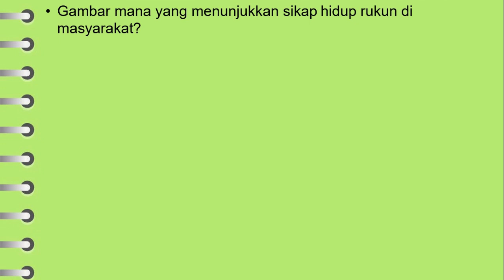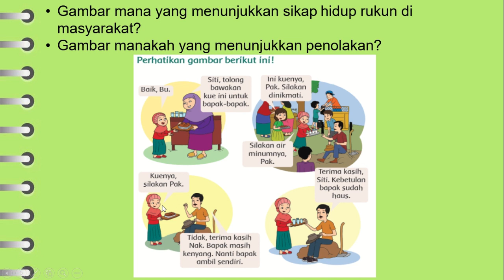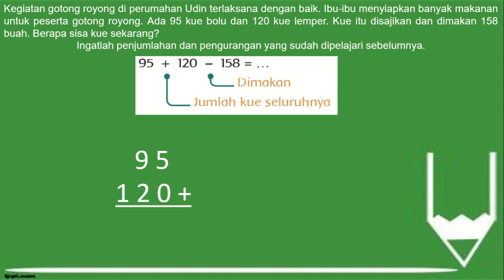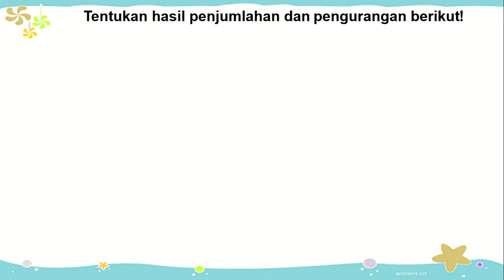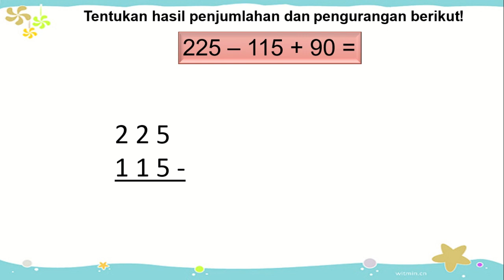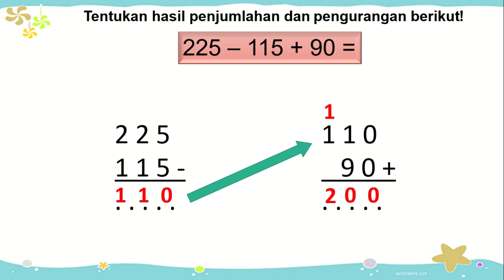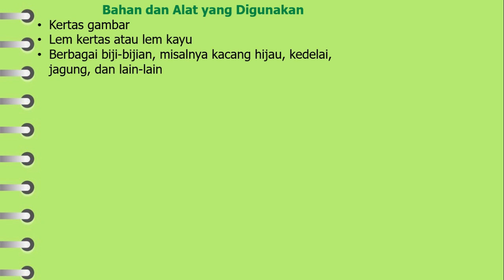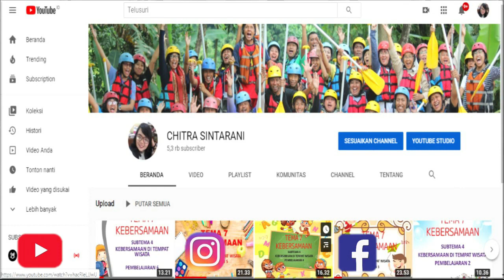Kelas 2 Tematik : Tema 1 Hidup Rukun Subtema 4 Pembelajaran 3